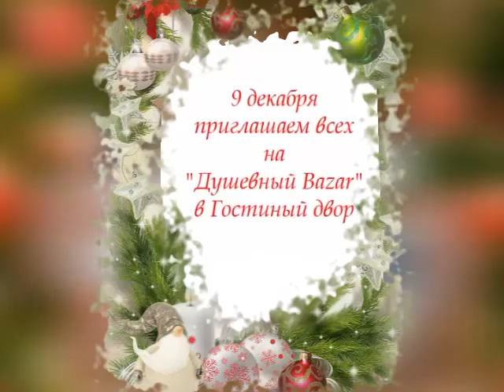Клоуны на праздник. Гостинный двор. Благотворительная акция.